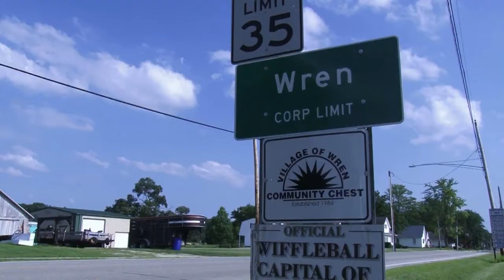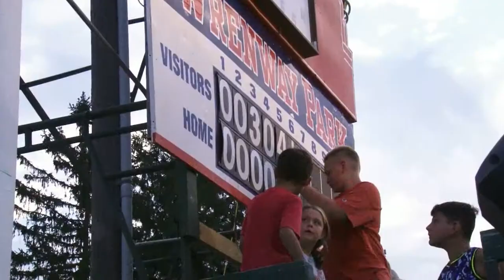Wiffleball Returns to Wren